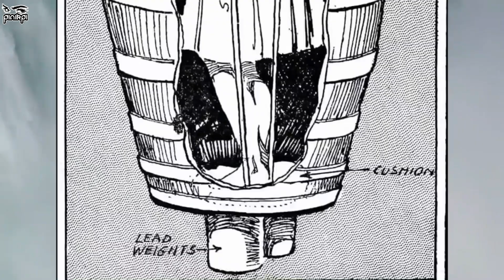বেকুব রে বেকুব... এমন বেকুব কি আর গাছে ধরে? 10 Dumbest People Ever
Here are some of the most dumbest people ever who have surprised the world with their stupidity.
***pinikpi: shorturl.at/axzLX
***pinikpi ANIMATION: shorturl.at/kuKRX
আমার সাথে যোগাযোগ করার মাধ্যমঃ